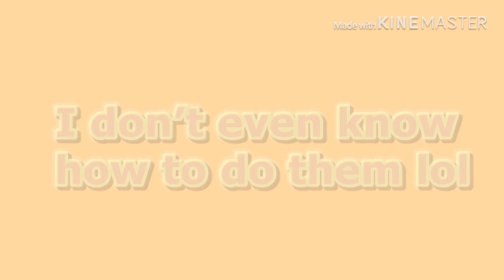Prom Queen - GLMV - Gacha Life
*DO NOT ATTEMPT ACTIONS IN THE VIDEO, ALL IS DONE FOR THE STORYLINE., PLEASE CONSULT MEDICAL HELP IF YOU FEEL THIS WAY.*

Bye!